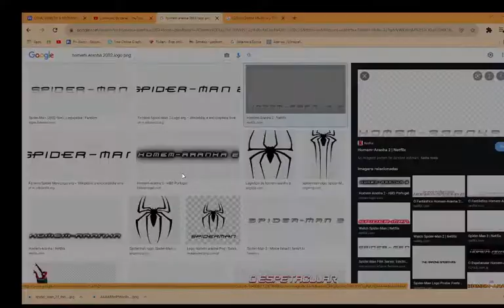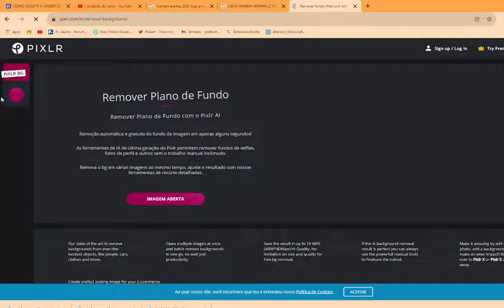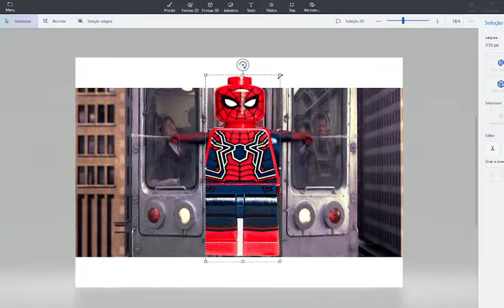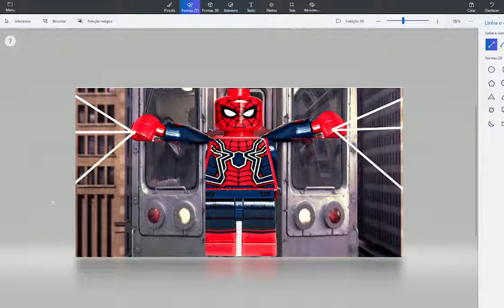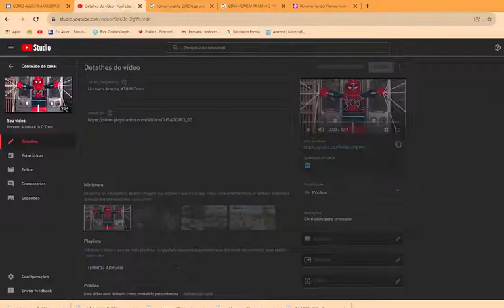COMO FOI FEITO A THUMBNAIL DO EPISODIO 18 DE HOMEM ARANHA